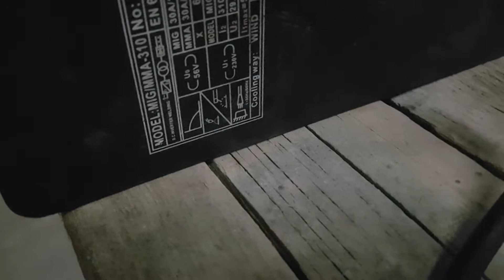SHENYUAN MIG/MMA-310 нет подачи проволоки(ремонт)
Неисправность - нажимаешь на кнопку горелки - чуть (0,5сек) протягивает проволоку и останавливается!
Повторно нажимаешь - то же самое...

Продул компрессором - был сильно загрязнён.
 Выяснил, что аппарат вскрывался и ремонтировался! На спаренном ОУ LM358(U1)
выводы 1-2 и 6-7 закорочены(аккуратно нанесены паяльником капли припоя)(инверторный вход с выходом)(так и должно быть! Ку=1)
Поменял на всякий случай спаренный ОУ LM358(U1) на A358F. По виду вроде поджаренная. Ничего не изменилось!(зря мабуть)
 Датчик температуры(85град) холодным д.б. закорочен (проверено! - разомкнутый сразу Е01)
 При очень детальном осмотре диода D15 обнаружил малюсенькую чёрную точку... При прозвонке не звонится никак! В обрыве!
Поставил первый подвернувшийся диод (дёрнул со старой платы от стиралки) - ну там диод с неплохими характеристиками...
И пошла подача проволоки! Проверил! Сварка полуавтоматом есть! И электродом варит...